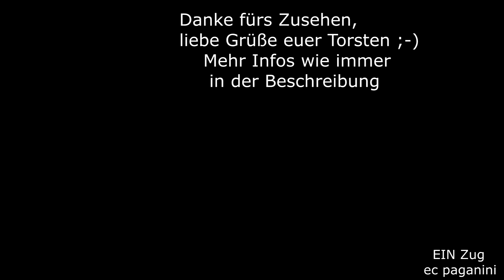Ein Querfahrer in Offenburg! 186 108 macht mal kurz alles dicht im Rheintal- muss komplett "rüber"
Offenburg liegt an einer der verkehrsreichsten Bahnstrecken Deutschlands, nämlich an der Rheintalbahn Karlsruhe - Basel.
Als hoch belastete Strecke im Mischverkehr mit Fernverkehrszügen, Nahverkehr und dem Güterverkehr müssen letztere immer wieder auf die Seite genommen werden, bis wieder eine freie Trasse vorhanden ist.
Manch Güterzug passt an ein Bahnsteiggleis, aber einige müssen auf die Seite zu den Gütergleisen gestellt werden. Die Ausfahrt in Richtung Basel sperrt dann während der Fahrt des Güterzuges alle Gleise- denn er muss von einem der auf der Ostseite gelegenen Gleise auf das westlichste- das der Rheintalbahn. 186 108 von Railpool, vermietet an BLS Cargo, war mit ihrem KLV Zug die Querfahrerin.
18052016